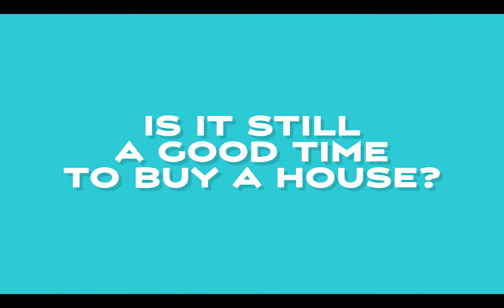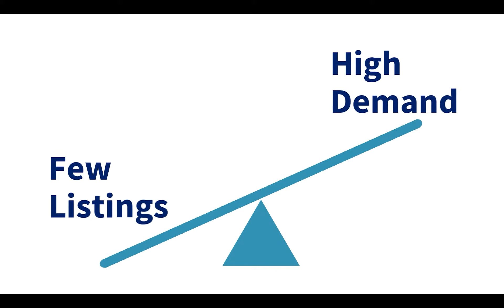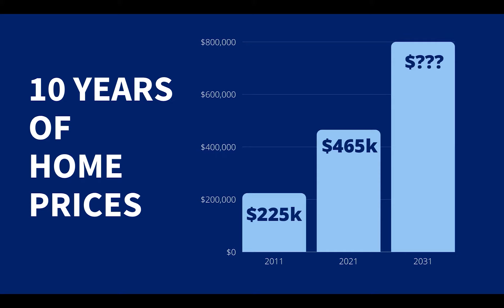2022 Real Estate Predictions for Buyers in Olympia WA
If you are planning on buying a home in the Olympia, WA area in 2022, here are my predictions based on the local market along with tips to help you make the most of the 2022 real estate market.

Home Prices in 2022 - Why are they going up?
Low supply of homes for sale coupled with high buyer demand for housing
Low unemployment
COVID creating more virtual jobs where people could live anywhere
Olympia’s relative affordability

In 2021, home price gains broke records, finishing the year with 20% annual gains on average in the Olympia area. Considering the historic gains averaged about five to six percent annually, this huge gain in home prices was impressive. It’s also unsustainable. Home prices will rise but at a slower pace with gains of eight to ten percent.

With Home Prices This High, Should I Still Consider Buying a Home in 2022?
For many, buying a home is still cheaper than renting a home.

The benefit of buying a home now is interest rates are still very low. Right now, rates are about three percent (for a 30-year loan with 0.7 fees/points).

In 2011 for Thurston County, the median sales price was just under $225,000.  Now ten years later, the median home price is 107% higher at $465,000.

Looking ahead ten years in the future to 2032, I expect home prices to be much higher than they are today, so I believe it is still a very good time to buy especially with the current low interest rates. Although buyers are feeling the price shock of today’s home prices, buyers will be glad they purchased their Olympia-area home now.

What About Rising Interest Rates?
In 2020 and 2021, the national interest rates average for a 30-year loan were respectively 3.1 and 3.0 percent.  Freddie Mac predicts 2022 interest rates to rise to an average of 3.5 percent. Fannie Mae predicts 3.3 percent.

Combined with rising prices, this uptick in interest rates could be enough to price some buyers out of the market, although I still do not see this as a huge influence that would significantly slow down the market. But interest rates, inflation, and consumer confidence all play major roles in the real estate market and affect buyer activity, and can affect home prices.

Will the Market Shift from a Seller's Market to a Balanced or Buyer's Market in 2022?
For 2022, I predict low supply and high demand will continue, keeping the Olympia market strongly rooted in a seller's market. For the Olympia market to get to a balanced market, the market would need an incredibly tidal wave of listings.

Will COVID Affect the 2022 Real Estate Market?
As we are coming up on two full years of the pandemic, I don’t see COVID stopping buyers or sellers unless there are government mandates that shut down business.

What about Supply-Chain Issues and New Construction?
The National Association of Realtors’ Chief Economist, Lawrence Yun forecasts supply chain backlogs will subside. Others believe this is a very optimistic view and it may take much longer to get to pre-pandemic levels.

For new construction, supply chain issues have been a problem with getting building materials (both shortages and delayed deliveries). At the start of 2021, home builders had to deal with surging prices on building materials, particularly much higher lumber costs. (The good news is lumber prices currently have flattened.)

To cover these rising costs, some builders aggressively increased sales prices and/or accepted bidding wars; some stopped sales completely; some builders only released homes for sale when they were less than 60 days from completion, which took out the options for buyers to customize the home or make finish selections; and other builders put buyers on waiting lists.

With demand for new construction not falling off, this increases homebuilders’ backlog of buyers. It’s my opinion buyers of new construction won’t see much easing up in 2022 because of the continued backlog of supply chain issues. Builders will continue to find solutions so don't fully count out new construction. I am seeing a few more builders doing presales and hopefully that is a trend that will continue.

Will There be an Increase in Foreclosures in 2022?
No, simply because the robust real estate market has helped give most struggling homeowners the ability to easily sell, avoid foreclosure, and even pocket some profit. Also, the forbearance programs put in place during the pandemic have helped homeowners stay in their homes and avoid foreclosure.

In the mid-2000s, Thurston County’s foreclosure filings were 30 to 35 filings per week. By contrast in 2021, there are about 3 filings per week. I would expect the same for 2022.

Unless otherwise noted, statistics compiled by CBEOR from NWMLS data. Statistics not published or compiled by NWMLS. Unless otherwise noted, statistics based on our own proprietary market study. Information and statistics derived from NWMLS.